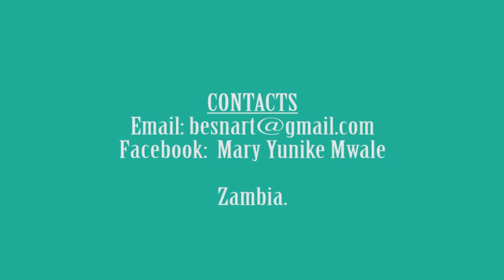CHILD ANIMAL ATTACHMENT RENA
Love is not love until you give it away. So the saying goes. Love for humans, for plants, for animals, it's all love. Loss of any of these run deep n should be acknowledged. In this video Aunty Yunike shares just how deep this can go., how trauma caused by loss of a loved one , human or animal runs deep n should be acknowledged.